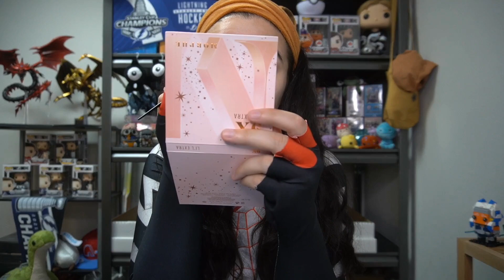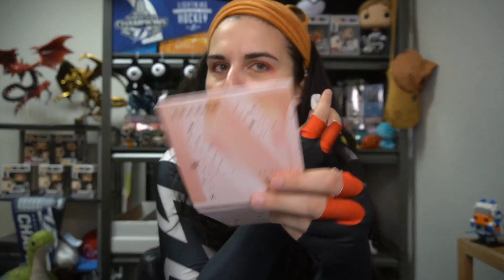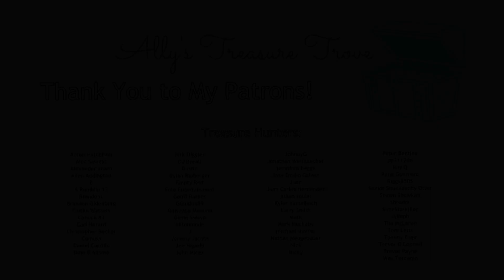Testing New Fenty Products! | ALLYCHAT Episode #44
It's Ally from Titan here, and welcome to my personal channel! This is the forty-fourth episode of my talkative series, Allychat! I hope you all enjoy it! :)

Check out Titan Cards & Games at their physical store:
4930 Park Blvd N Ste 4

titancardsFL.com